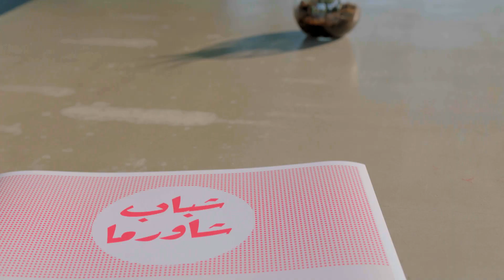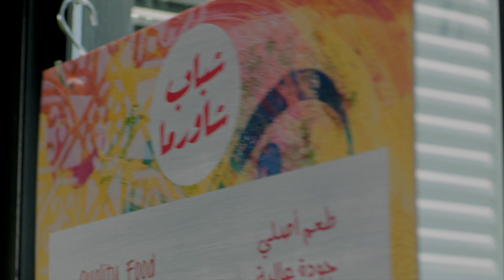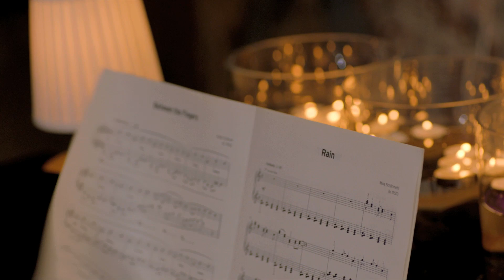Autism Works Wonders إبداعات يصنعها التوحد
وتجذب حملة مركز "المشاعر الإنسانية" بعنوان "إبداعات يصنعها التوحد" الانتباه نحو المسؤولية المجتمعية للشركات ودورها في تقديم فرص التوظيف للأفراد ذوي الإمكانات المختلفة ، مع التأكيد على الحاجة إلى الاندماج في المجتمع.

"نحن بحاجة إلى سد الفجوة بين الموارد والفرص وجعلها أكثر ملاءمة لهؤلاء الأفراد ، الذين إذا ما أتيحت لهم الفرصة ، سيكون بمقدورهم تحقيق التفوق والتميز ليثبتوا بذلك بأنهم من الأصول والموارد القيّمة و جزء لا يتجزأ في دعم سوق العمل المحلي ." الدكتورة نادية خليل الصايغ، المدير العام لمركزالمشاعر الإنسانية لرعاية وإيواء ذوي الاحتياجات الخاصة

Senses’ awareness campaign “Autism Works Wonders” draws attention to the social responsibility of businesses to offer work placement opportunities to differently abled individuals, reiterating the need of inclusion within the society.

"We need to bridge the gap between resources and opportunities and make it more conducive to these individuals, who if given a chance, can excel in society proving to be an asset." Dr. Nadia Khalil Al Sayegh - Director General of Senses Residential and Day Care for Special Needs